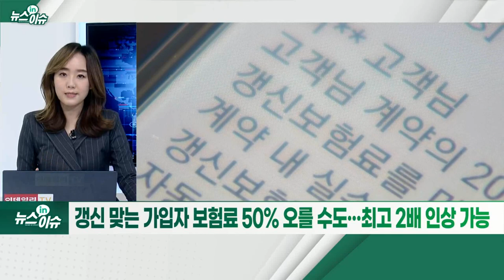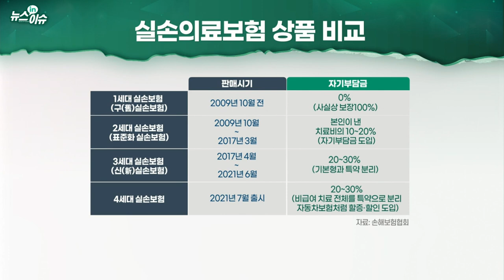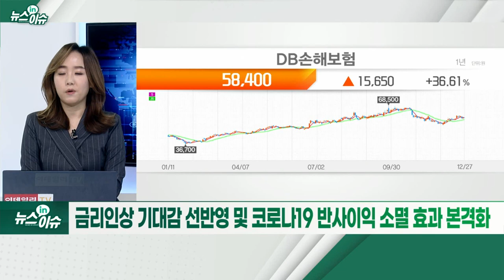내년 실손보험료 인상률 결정 '임박'... 보험주 투자전략은?_뉴스IN이슈 (20211227)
# 금융위, 실손보험료 이번 주 결정
- 보험업계, 실손보험 적자 규모 심각
- 금융당국, 실손보험료 20% 인상 부정적... “국민 부담 가중 우려 커”
- 갱신 맞는 가입자 보험료 50% 오를 수도... 최고 2배 인상 가능
- 1년 동안 보험금 미청구한 70% 가입자에게 피해 돌아가
- 보험사, 당국에 실손보험 재가입주기 1년 단위로 축소 건의
- 정은보 “백내장 수술 등 실손 비급여 지급기준 정비”
- 보험사, 올해 3분기까지 사상 최대 실적 기록
- 금리 인상 기대감 선반영 및 코로나19 반사이익 소멸 효과 본격화